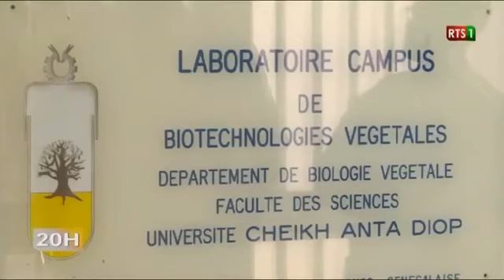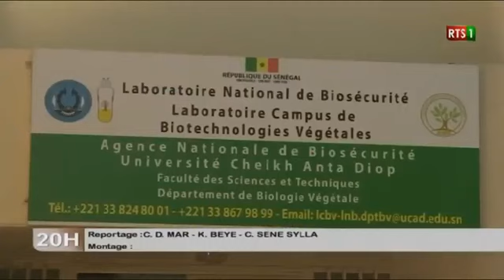Présentation du laboratoire Campus de Biotechnologies Végétales BV-FST-UCAD